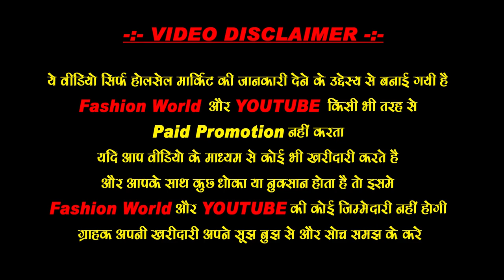फैंसी राखिया खरीदे फैक्ट्री रेट में 30 पैसे से शुरू, करो 20 गुना कमाई - Fancy Rakhi Wholesale Market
Fancy Rakhi at Wholesale Rates | Rakhi Market in Delhi

Prince rakhi
Address: near qutub chowk road
Paan Mandi sadar bazar